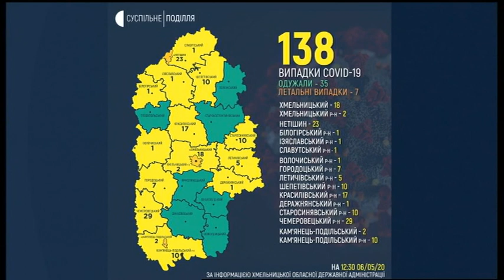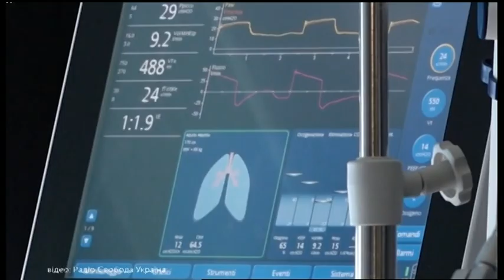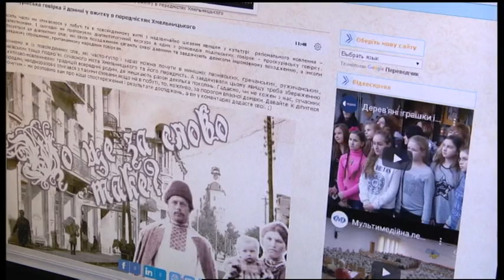06.05.2020. Новини. 17:00